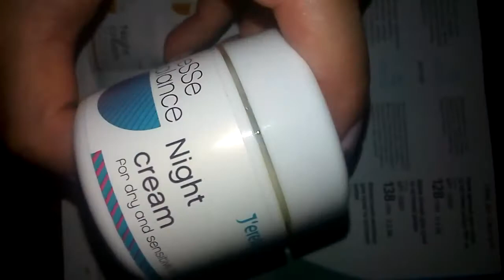Відгук на Крем нічний для сухої та чутливої шкіри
Арт.03611